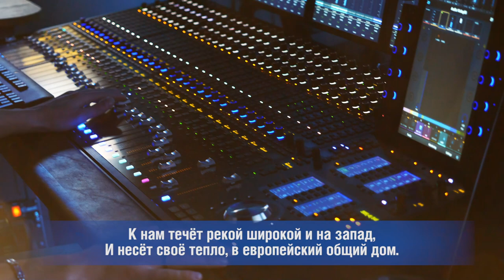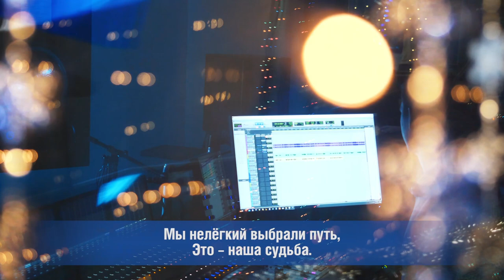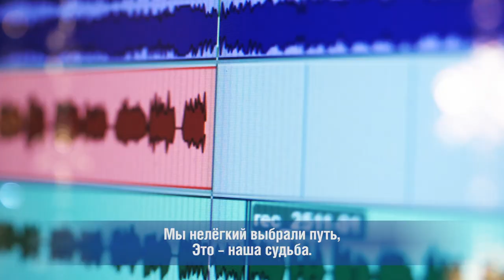Наш "Газпром трансгаз Беларусь"! Песня белорусских газовиков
Что может поднять настроение в канун Нового года как не отличная песня?! Наши коллеги из филиалов и подразделений Общества с удовольствием откликнулись на предложение Профсоюзного комитета спеть песню, которая и настроение поднимает, и на трудовые подвиги подвигнет.
«Наш  Газпром  трансгаз  Беларусь!» стихи  Владимира Петюкевича,
музыка Дмитрия Долгалёва.